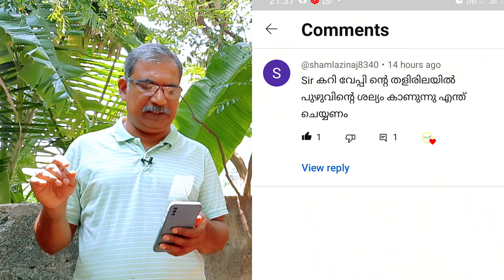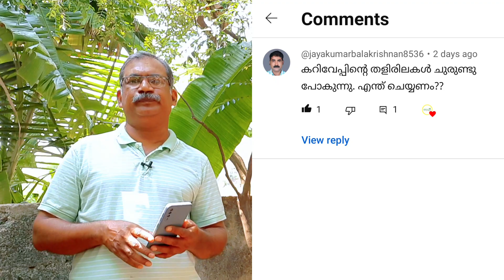കറിവേപ്പിന്റ തളിരിലകൾ ചുരുണ്ടുപോകുന്നു...? | Why are my Plant Leaves Curling up | curry | QA 68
കർഷകരുടെ ഈയാഴ്ചത്തെ ചോദ്യങ്ങൾക്കുള്ള മറുപടി 03/06/2023